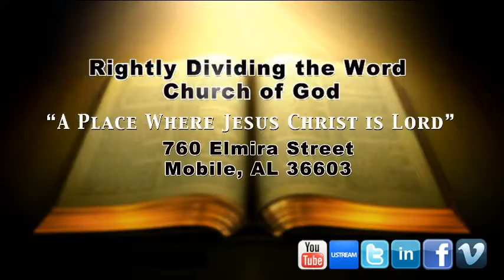RDTW Fellowship of Believers Conf 2016- Bishop Henry Williams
Tonight began the first night our annual Fellowship of Believers Conference. Bishop Henry Williams preached a powerful word on "Prospering in God." Bishop Williams stated, " God has a specific direction for each and every one of you. We have to be sensitive to specifically what God is saying in our lives. God is going to give you assistance, benefits, and advantages in your life. When you have favor, God will look over people because you’re managing it properly because you know what to do. Prospering God’s way is not doing it the world’s way. You got a due date coming!"